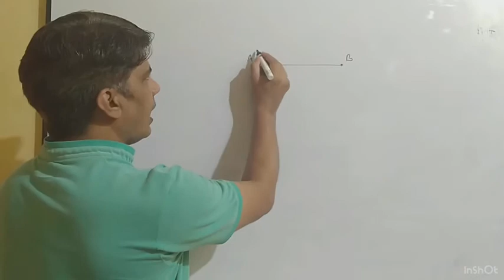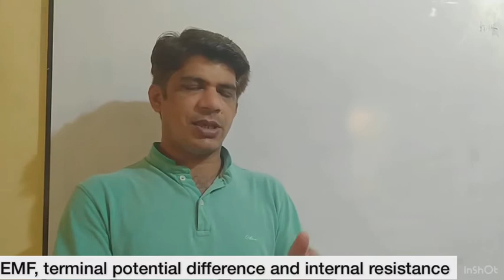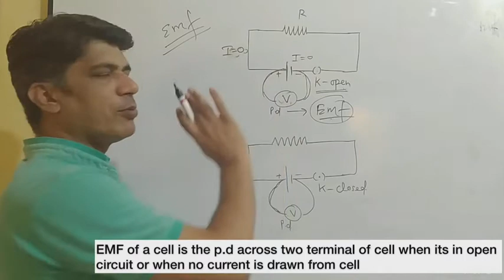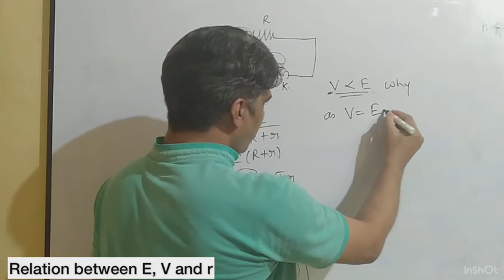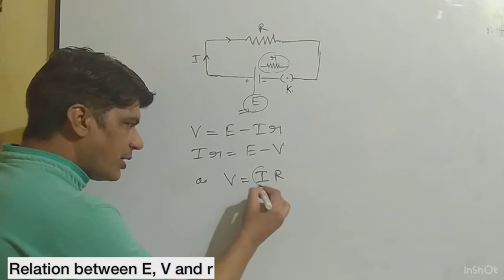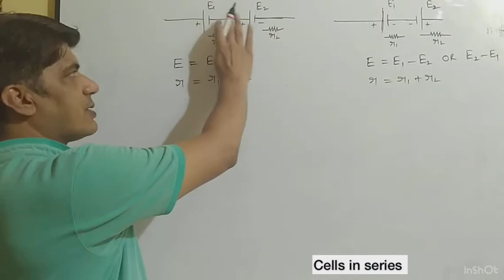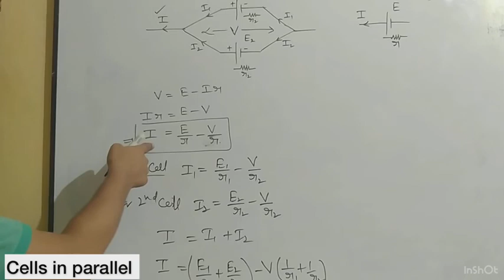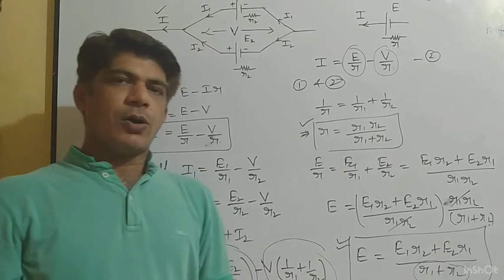Current Electricity Part 4 | Internal Resistance, EMF & Terminal pot. diff. | Combination of Cells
Current Electricity Part 4 | CBSE | NCERT | physics | Class 12 |Internal Resistance, EMF & Terminal pot. diff. | Combination of Cells